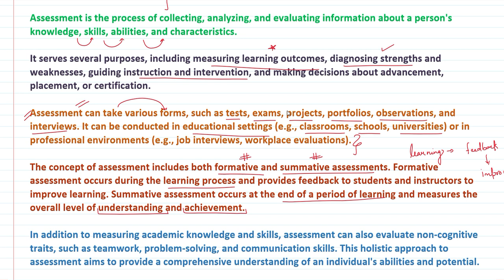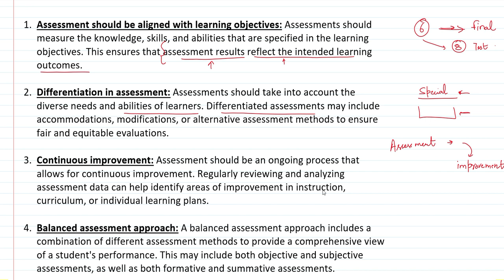Concept of Assessment | issues Curriculum and Assessment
Psychology